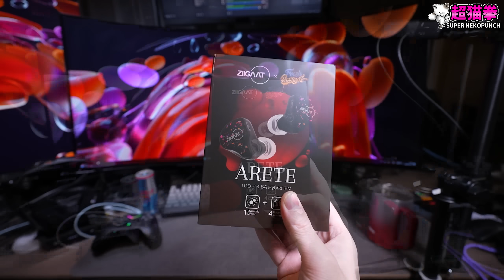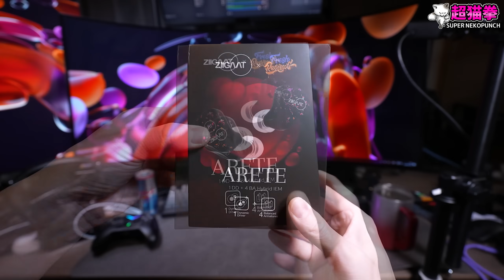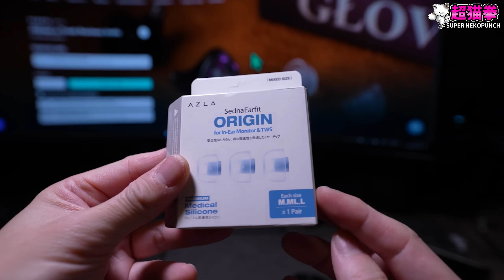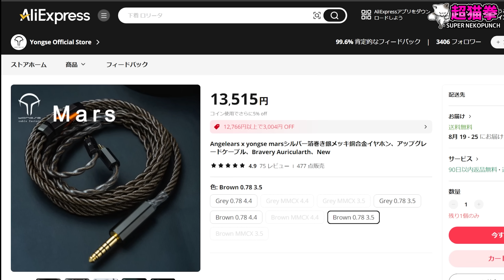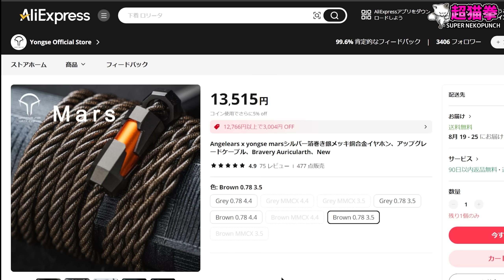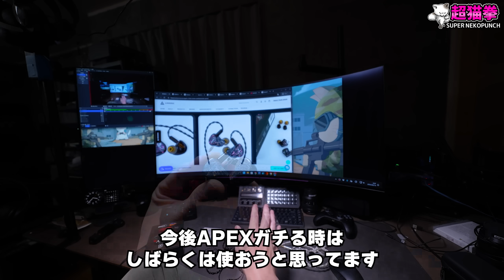【APEX足音特化イヤホン】聞こえないとは言わせない.. [ZiiGaat Arete][超猫拳]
ZiiGaat x Fresh Reviews Arete

おすすめイヤピ
AZLA SednaEarfit ORIGIN Standard

Angelears x yongse mars ケーブル

 00:00 オープニング
 01:36 開封
 03:24 使った感想や音質
 08:06 まとめ、価格

チャンネルのメンバー「超猫県民」になって限定DISCORDサーバー等の特典にアクセス↓

アマゾンゲーミング/ストリーマーストア